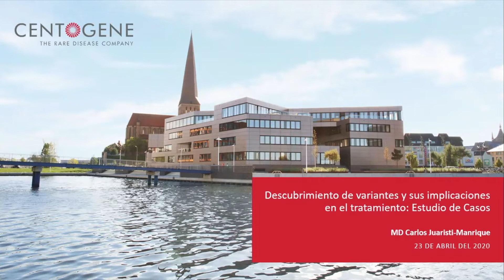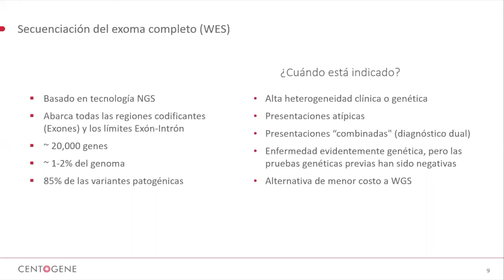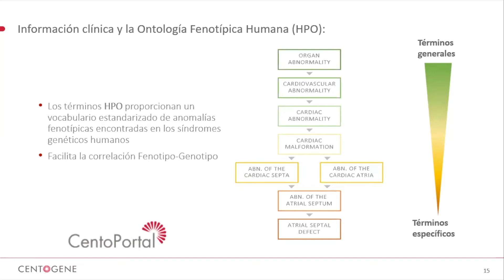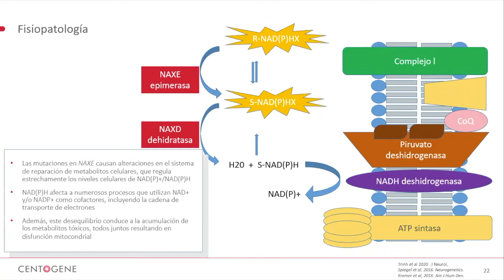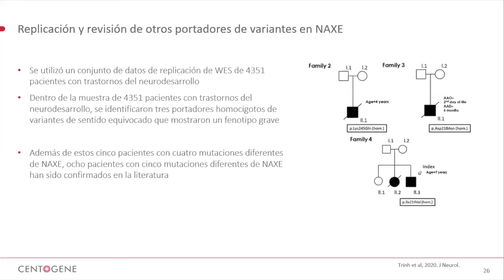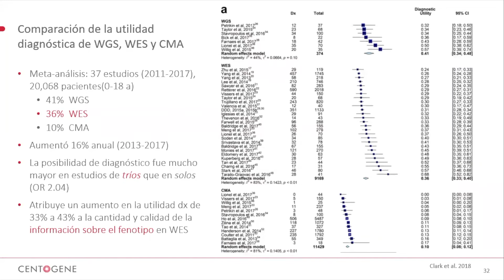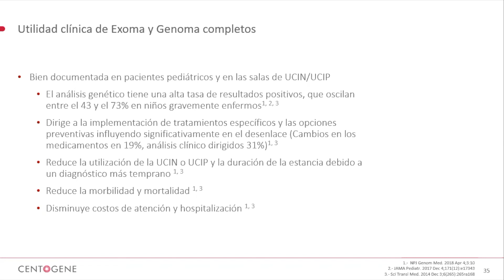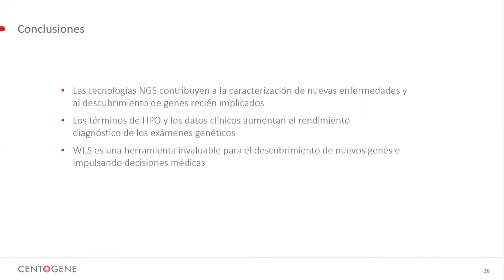Descubriendo variantes genéticas y su relevancia para tratamientos sensibles al tiempo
Únase a nuestro webinar donde nos sumergimos en un nuevo estudio de caso para descubrir nuevas variantes en un gen recientemente vinculado a una enfermedad neurometabólica rara. A lo largo del webinar, Carlos Juaristi-Manrique, MD, nos explica la importancia vital de los términos de HPO para aumentar el rendimiento diagnóstico en las pruebas genéticas y la utilidad clínica de la secuenciación total del exoma (WES), lo que en última instancia impulsará soluciones médicas que cambian la vida.